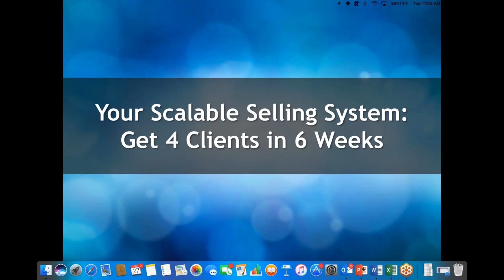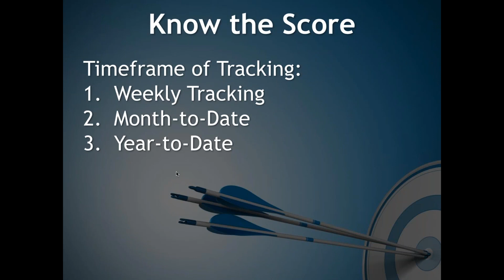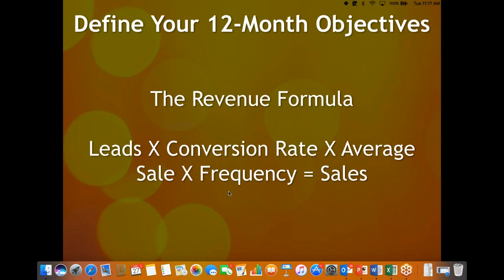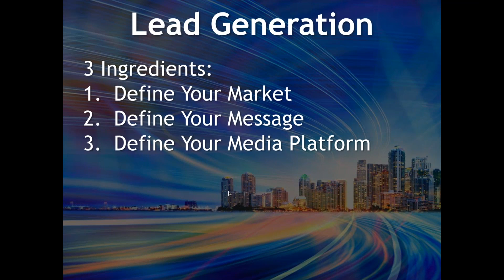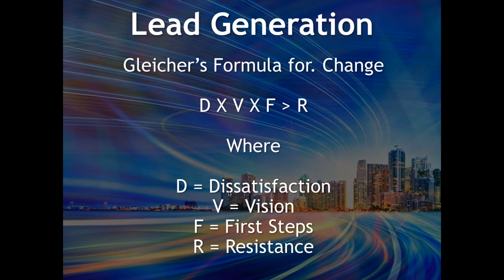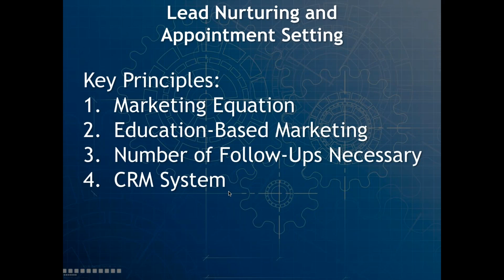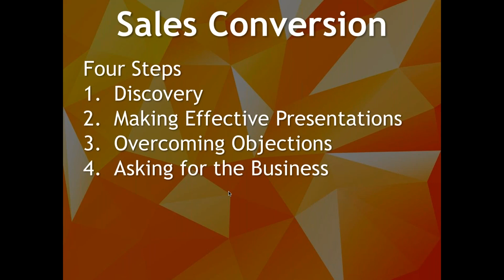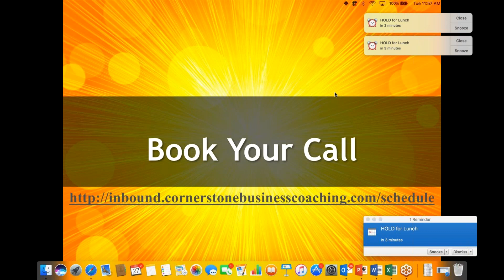Get 4 New Clients in 6 Weeks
Do you want 4 clients in 6 weeks for your professional services business?  Then, check out the video and start growing your business while working less.